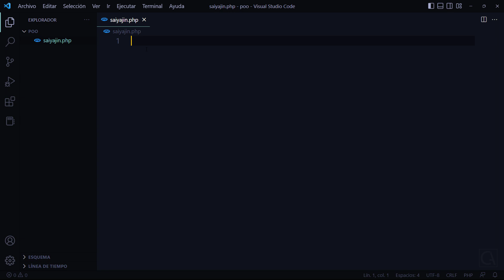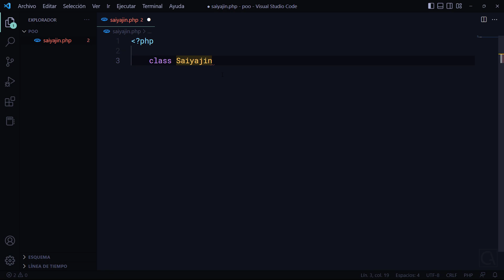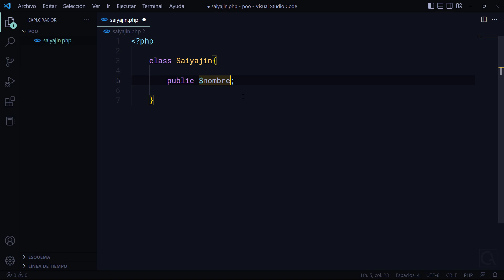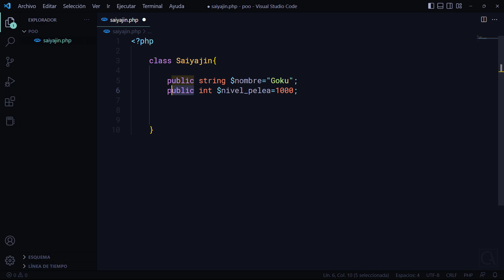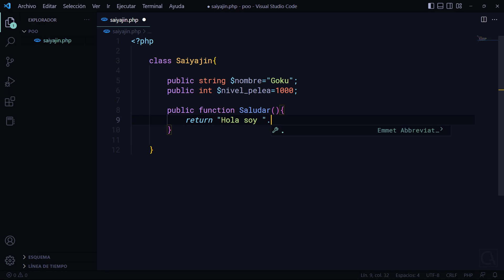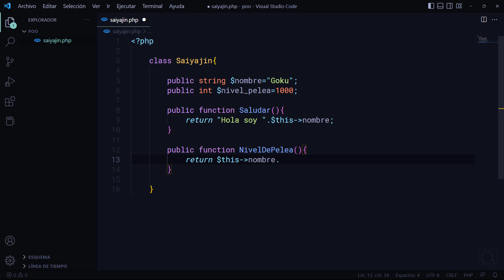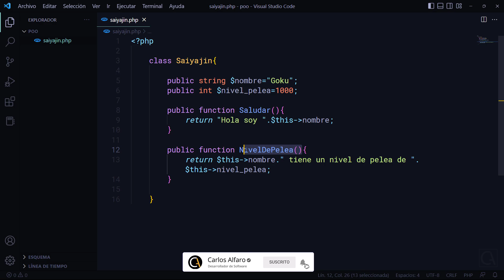🐘 CURSO POO con PHP desde CERO - 02 Que es y como DEFINIR una CLASE METODO y ATRIBUTO [EJEMPLO]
[EJEMPLO] Que son las CLASES, METODOS y ATRIBUTOS en POO y como DEFINIRLOS. CURSO de POO con PHP desde CERO a EXPERTO [GRATIS]: aprende las bases de la PROGRAMACION ORIENTADA a OBJETOS UTILIZANDO el LENGUAJE de PROGRAMACION PHP.